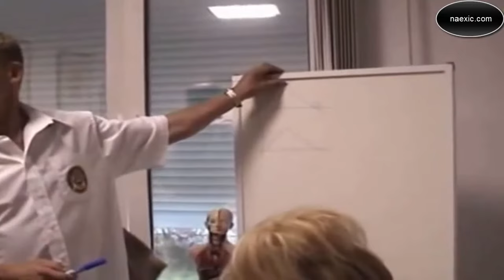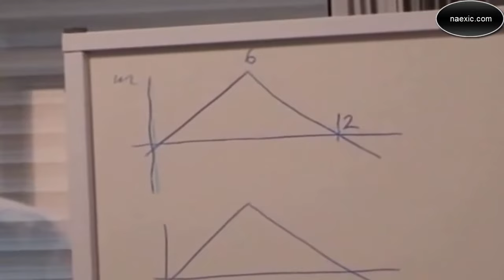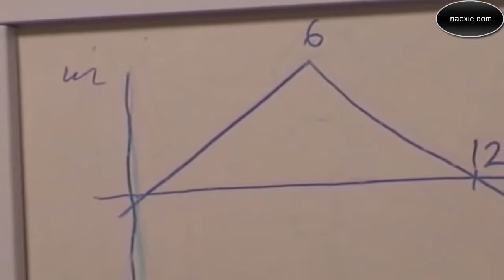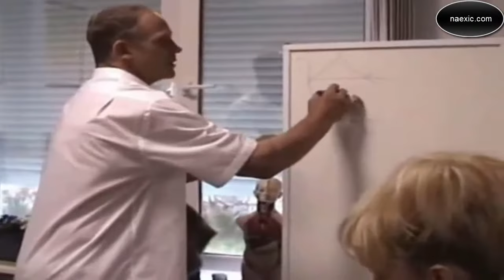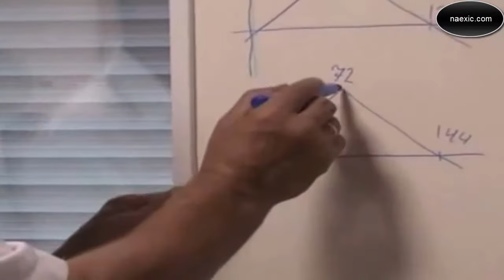А. Огулов - День рождения, неблагоприятный период. Зависимость человека от законов природы.